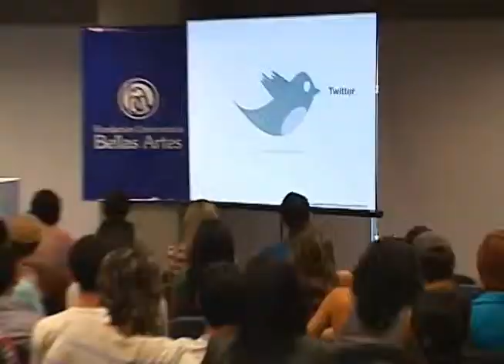Evan @rabble [Twitter]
Uno de los creadores de Twitter pasó por esta ciudad y nosotros le hicimos una entrevista, para que nos contara en qué está ahora y como fue los inicios de la red social de Microblogging que cada vez es más grande. Además, nos invitó a crear empresas y salir adelante en la web, ya que segun muchos, es el futuro.